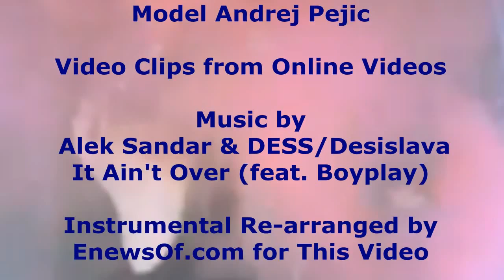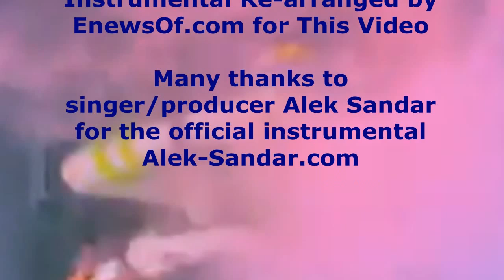Model Andrej Pejic Compilation IV Remixed by EnewsOf.com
- EnewsOf - Andrej Pejic - Music by Alek Sandar /DESS / Desislava / Boyplay: It Ain't Over (feat. Boyplay) - Video Clips Remixed by EnewsOf.com - Video Clips from Online Videos - Instrumental Re-arranged by EnewsOf.com for This Video - Model Supermodel Andrej Pejic - Fashion Show - Catwalk - Runway - ELLE - Silvian Heach - DFW Singapore

Many thanks to singer/producer Alek Sandar for the official instrumental -

The Bachelor (Sean Lowe) Season 17 Reality TV Show - Cast Members -

1) Amanda Meyer - 26 - Bakersfield, California - Fit Model -
2) AshLee Frazier - 32 - Houston, Texas -Personal Organizer -
3) Catherine - 26 - Seattle, Washington - Graphic Designer -
4) Daniella McBride -  24 - Belmont, California - Commercial Casting Associate -
5) Desiree Hartsock[ - 26 - Northglenn, Colorado  -Bridal Stylist -
6) Jackie Parr -  24 -  Boynton Beach, Florida - Cosmetics Consultant -
7) Kristy Kaminski -  25 - Darien, Wisconsin - Model -
8) Lesley Murphy -  25 - Washington, D.C. - Political Consultant -
9) Leslie Hughes -  28 - Los Angeles, California - Poker Dealer -
10) Lindsay Yenter - 24 - Fort Leonard Wood, Missouri - Substitute Teacher -
11) Robyn Howard - 24 - Houston, Texas - Oil Field Account Manager -
12) Sarah Herron -  26 - Evergreen, Colorado - Advertising Executive  -
13) Selma Alameri -  29 - San Diego, California -Real Estate Dealer -
14) Taryn Renee Daniels - 30 - Troutdale, Oregon - Health Club Manager -
15)  Tierra LiCausi - 24 - Denver, Colorado - Leasing Consultant -
16) -Kacie Boguskie - 25 - Clarksville, Tennessee -Administrative assistant -
17)  Brooke - 25 - Pittsburgh, Pennsylvania -Community Organizer -
18) Diana Weeks Willardson - 31 -Salt Lake City, Utah  - Salon Owner -
19) Katie Levans[ - 27 - Woodstock, Illinois - Yoga Instructor -
20) Ashley H. - 25 - Garner, North Carolina - Fashion Model -
21) Ashley Palenkas - 28 - Macomb, Michigan  - Hair Stylist -
22) Kelly Dutton - 28 -  Nashville, Tennessee - Cruise Ship Entertainer -
23) Keriann Miranda - 29 - Boca Raton, Florida - Entrepreneur -
24) Lacey Latka - 24  - Valencia, California - Graduate Student -
25) Lauren Marchetti - 27 -  Cranston, Rhode Island - Journalist -
26) Paige Vigil - 25 - New York City, New York - Jumbotron Operator -